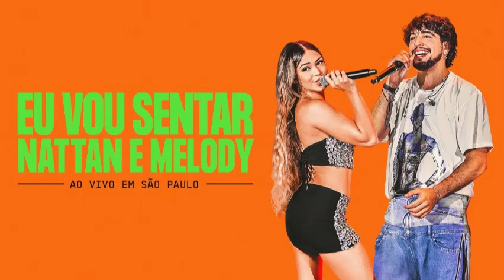Nattan e Melody - Eu Vou Sentar